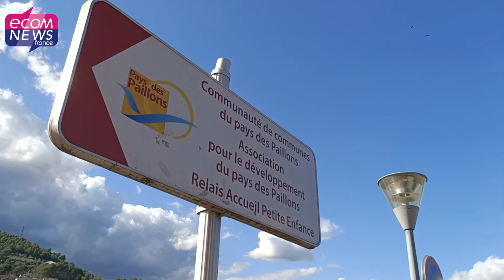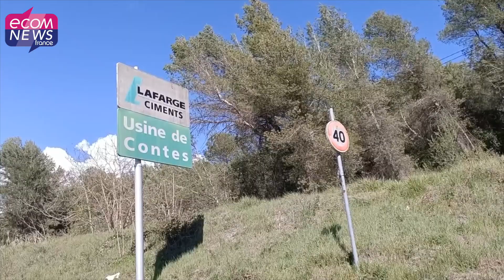Alpes Maritimes : A la découverte du territoire et de l'économie du Pays des Paillons !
Coincée entre les montagnes et les vallées, entourée de deux grandes communautés d’agglomération, celle de la Riviera française (Menton) et de la Métropole niçoise, la Communauté des communes du Pays du Paillon regroupe onze communes et 21 000 habitants.  Partons à la découverte de ce territoire loin des projecteurs des médias.